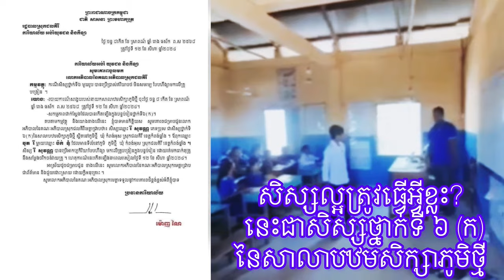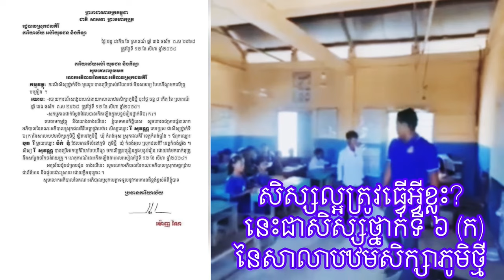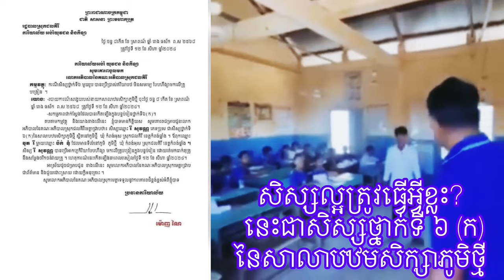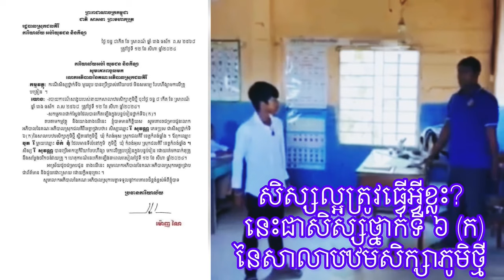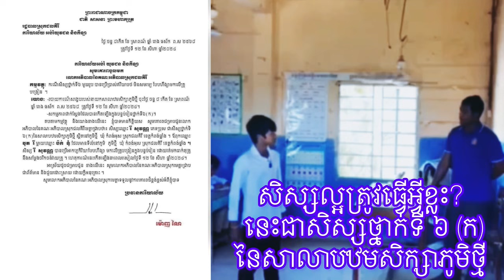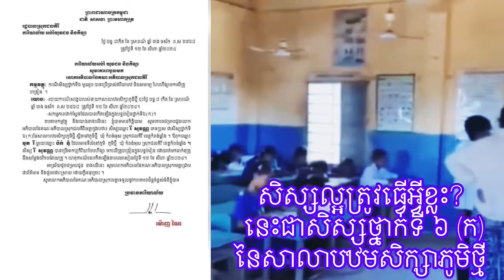មកដឹងពីមូលហេតុ ដែលសិស្សធាក់តុគ្រូ តើសិស្សល្អត្រូវធ្វើអ្វីខ្លះ? ១៣ សីហា ២០២៤